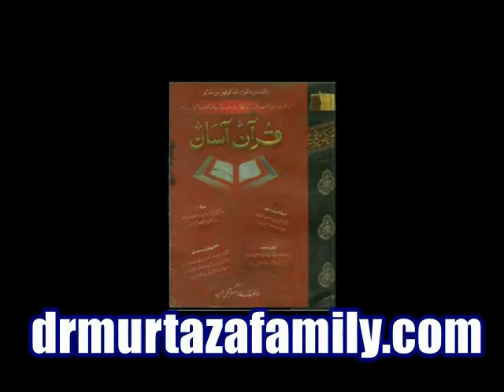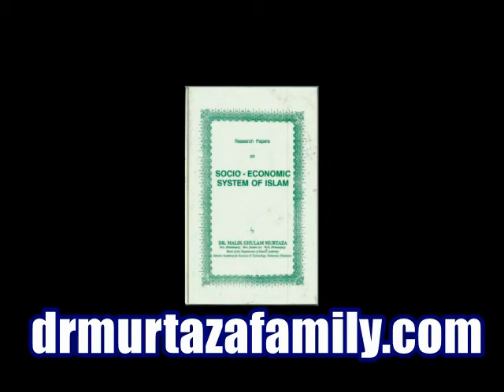Noor ul Hudah Vol 15 Part 1 by Legendary Dr. Malik Ghulam Murtaza Shaheed "rehmatullahi alayh"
Noor ul Hudah Vol 15 Part 1 Surah Al Baqarah #230, Ibadat Ka Tareeka Allah Ne Rasul Ki Zimaydari Laga Di, Mamlaat, Dealings, Debt, Way for Writing Agreements ye Sab Allah Ne Khud Farma Rahe Hain, Haqooq-ul-Allah aur Haqooq-ul-ibaaD, BiviyooH Ke HaQooQ, Hamare Yahan Iss Ayat Ki Na-Farmani Ho Rahi Hain, Halala, Arzi Nikah HARAM Hain by Legendary Dr. Malik Ghulam Murtaza Shaheed "rehmatullahi alayh"